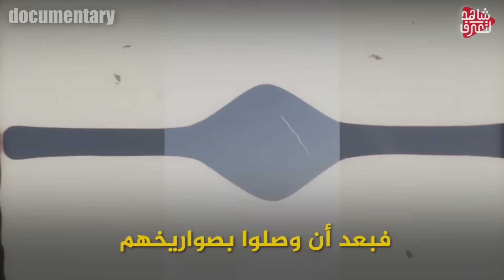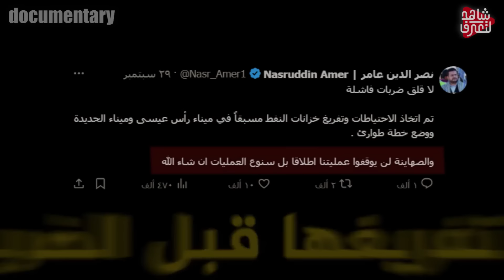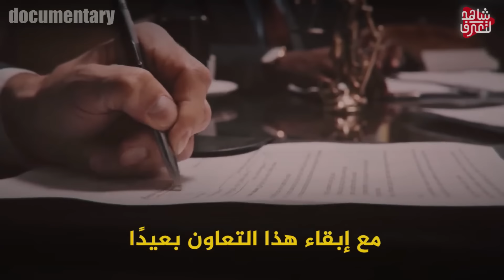إسرائيل " تستعين بهذه الدول العربية " لضرب اليمن .!! نعم الحوثي يتعرض لطعنة غدر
الحوثي يقصف تل ابيب,صاروخ حوثي فرط صوتي تل ابيب ,الحوثي يضرب اسرائيل, الحوثي يقصف تل ابيب ,صاروخ حوثي فرط صوتي ,الحوثيين واسرائيل,
الحوثي اليوم - الحوثيين سفينة - عاجل الحوثي - لبنان اليوم - اخبار لبنان
حرب لبنان مع اسرائيل - حرب لبنان واسرائيل - لبنان واسرائيل -اخبار لبنان واسرائيل - شمال لبنان
لبنان - حزب الله واسرائيل  - اسرائيل وحزب الله
الرد الإسرائيلي - رد إسرائيل على ايران-ايران تقصف اسرائيل- قصف ايراني على اسرائيل-ايران تقصف اسرائيل -ايران تقصف - صواريخ ايرانيه- الصواريخ الايرانيه- صواريخ ايران - ايران اليوم
صواريخ إيران على إسرائيل-ايران اليوم-اخبار ايران-ايران تقصف اسرائيل-اسرائيل اليوم
إيران تضرب إسرائيل اليوم-سبب هجوم ايران على اسرائيل-صواريخ إيران على إسرائيل-آخر أخبار إيران اليوم عاجل
آخر أخبار إيران اليوم عاجل-ايران مباشر-ايران اليوم-ايران واسرائيل-الجزيرة مباشر-إيران وإسرائيل الآن
سبب هجوم ايران على اسرائيل-إيران الآن مباشر
اخبار اليوم,شاهد لتعرف,اخبار اليوم مباشر الان,الجزيرة مباشر,
,روسيا وأوكرانيا,اخر الاخبار,الاخبار,اخبار,حرب روسيا وأوكرانيا,اخبار اليمن,غزه الان,اخبار -روسيا اليوم -اخر اخبار اليمن - الحوثيين اليوم عاجل-اخبار اليمن الان
,معلومات عن زعيم حزب الله حسن نصرالله,ضاحية بيروت,بيروت,لبنان,ايران,ايران الان,اخبار ايران,اغتيال
تنبيه هام
اخبار اليوم,اخبار ,شاهد لتعرف, اخبار اليوم مباشر الان,الجزيرة مباشر,اخر
حرب روسيا واوكرانيا اليوم-اخبار روسيا واوكرانيا-روسيا واوكرانيا ..روسيا كورسك-كورسك اوكرانيا- اوكرانيا وروسيا كورسك
سكاي نيوز, الجزيرة مباشر, إيران

الجزيرة مباشر,شاهد لتعرف,اخبار اليوم,اخر الاخبار,اخبار اليوم مباشر الان,اخبار العالم اليوم عاجل الان,الجزيره مباشر,غزة الان
,روسيا وأوكرانيا,اخبار اليمن,الجزيرة,اخبار العالم,اخر الاخبار اليوم,ايران واسرائيل,حرب روسيا وأوكرانيا,اخبار الجزائر اليوم,
الجزيرة مباشر,شاهد لتعرف,اخبار اليوم,اخر الاخبار,روسيا وأوكرانيا,اخبار العالم اليوم عاجل الان,غزة الان,اخبار,اخبار اليمن
اخبار العالم,الجزيرة,حرب روسيا وأوكرانيا,اخر الاخبار اليوم,حرب روسيا وأوكرانيا اليوم,اخبار اليوم مباشر الان,روسيا وأوكرانيا الان
,اخبار الجزائر اليوم,الحوثيين اليوم عاجل,اخبار الحوثيون,الاخبار,الجزائر اليوم,الجزيره مباشر,بوتين,اخبار اليمن الان عاجل مباشر